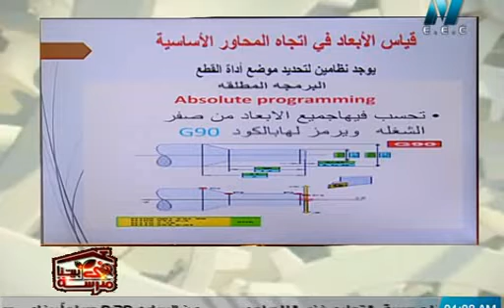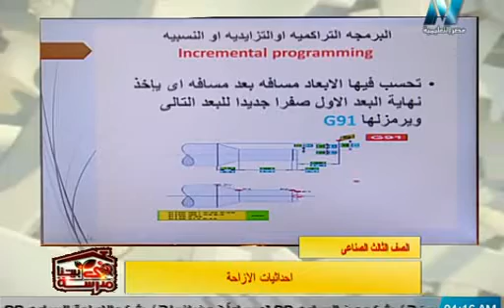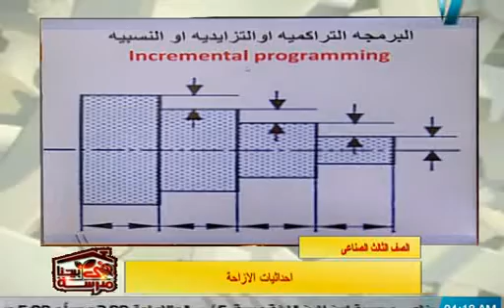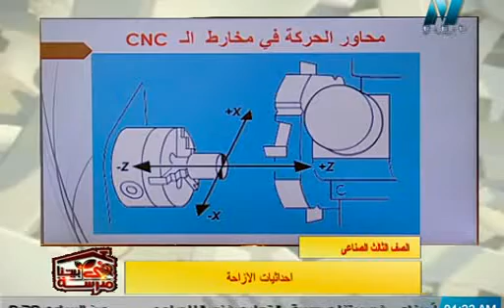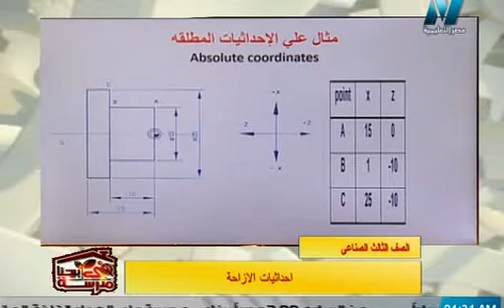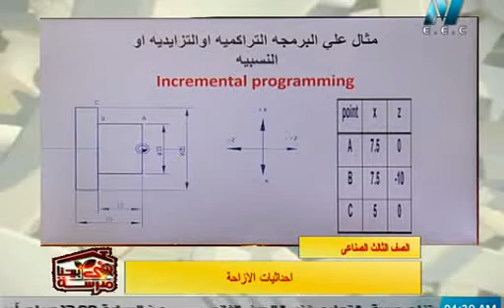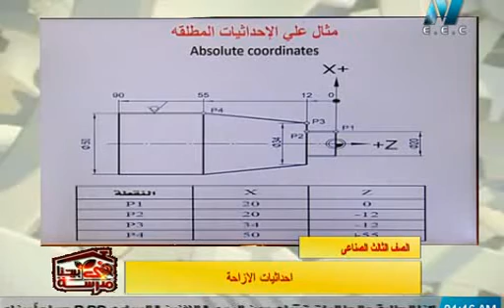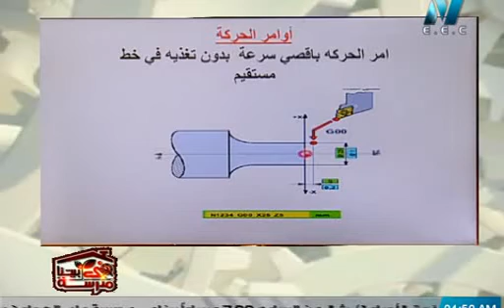الصف الثالث صناعى - ميكانيكا تشغيل - cnc - احداثيات الازاحة - أ سماح على